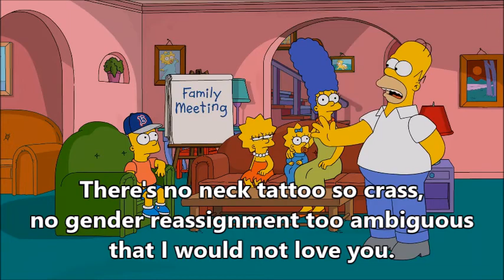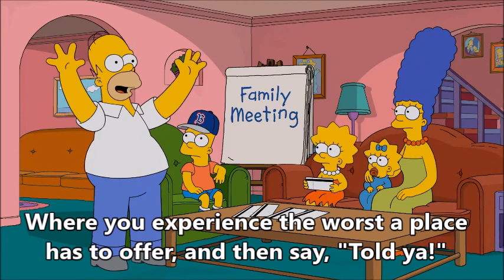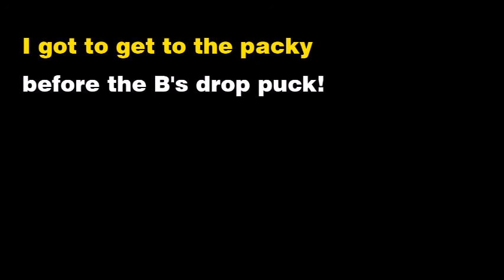심슨 영어 반복듣기 S28E03 #05 쉐도잉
쉐도잉 영어 반복청취 심슨 심슨가족
00:00 And there's... Why don't you let me take your mind off your problems?
00:34 And what's with Aerosmith?  That's not how you spell "arrow." The... Oh.
01:08 Do your job, Homer.
01:20 Bart, you're my son.
01:26 There's no neck tattoo so crass, no gender reassignment too ambiguous that I would not love you.
02:19 Which is why I must show you the error of your ways, even if it means dragging this family all the way to hell.
02:40 Which is why I must show you
02:47 the error of your ways,
02:55 even if it means dragging this family all the way to hell.
03:14 Which is why I must show you the error of your ways, even if it means dragging this family all the way to hell.
03:49 A vacation to Boston?
04:00 No, not a vay-cation, a hate-cation!
04:21 Where you experience the worst a place has to offer, and then say, "Told ya!"
05:06 Hate-watching, hate-voting and now a hate-cation?
05:39 Why can't everyone just enjoy things they like?
06:05 Because things you like don't fill you with delicious, delicious rage.
06:48 Hmm, I'm gonna love this trip.
06:58 I'm gonna love it right in your face.
07:16 That's it, build it up in your head.
07:40 High hopes just make the hate-cation stronger.
08:06 You're crazy. Boston can't be that bad.
08:33 I've never loved hating anything so much!
09:06 Move your garbage car!
09:14 I got to get to the packy before the B's drop puck!
09:24 I got to get to the packy
09:31 before the B's drop puck!
09:39 I got to get to the packy before the B's drop puck!
09:59 Told ya!
10:05 See, boy?